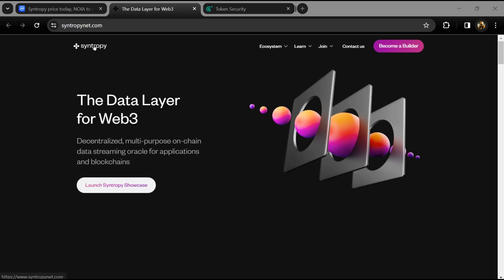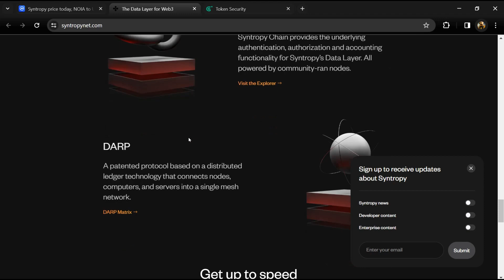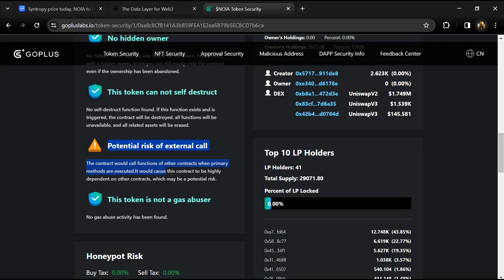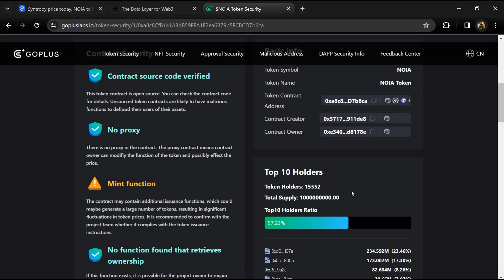Is Syntropy (NOIA) token Good Or Not | Review About NOIA Token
In this video, I will share a Review of the Syntropy (NOIA) token and security parameters also check whether the crypto project is good or not. I have collected all the data from online sources please don't take this video as financial advice. I am not a financial advisor.